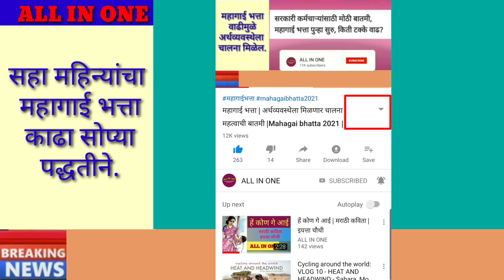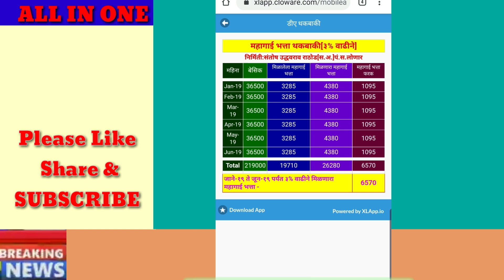राज्य सरकारी कर्मचारी | महागाई भत्ता काढा सोप्या पद्धतीने | सहा महिन्यांची थकबाकी काढा एका मिनिटात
mahagai bhayya 2020
आजचा महत्त्वाचा शासन निर्णय
महागाई भत्ता 1 जानेवारी 2019 ते 30 जून2019
थकबाकी रोखीने मिळणार

महागाई भत्ता
Dearness allowance
mahagai bhatta

महागाई भत्ता Link